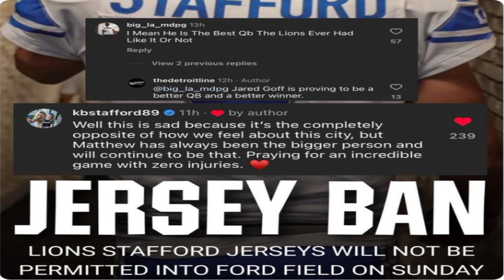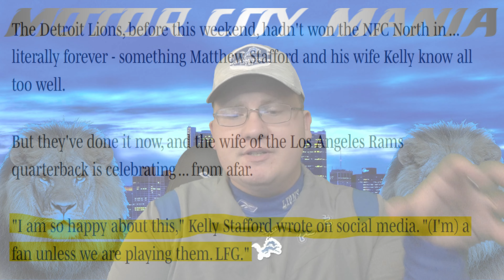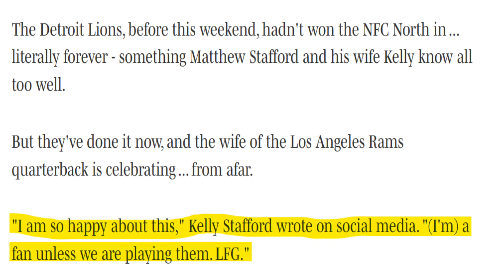Kelly Stafford UPSET Over Proposed CONTROVERSIAL Jersey BAN!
Kelly Stafford is making news once again